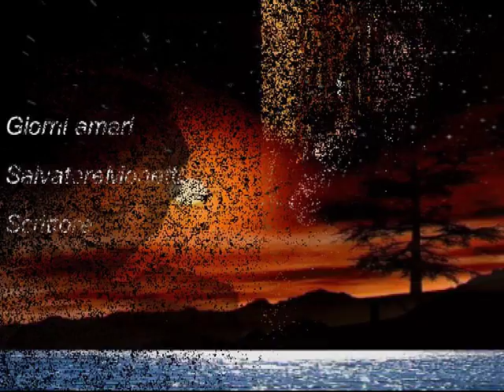Giorni amari SalvatoreMonetti Scrittore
Giorni amari

Guardi verso l’orizzonte
circondata di rosso
mentre il sole si tuffa
nella tua anima.
La notte attende solo la luna che
dolcemente si poserà sulle tue guance
bagnate da una lacrima d’amore.
La tua dolcezza profonda, sincera,
stringe il mio cuore
che si è fatto piccolo da quando il tuo è partito,
ha perso il suoi battiti ardenti
e nell’aria cerca il profumo del vento
perché possa giungere fino a te,
tu, che sei sempre nei miei pensieri,
nelle mie ore che si consumano
in giorni interminabili
ma custodisco le nostre meravigliose emozioni
di giorni mai terminati e si perpetuano nel presente
come le maree che ora sfiorano i tuoi piedi
e il brusio quieto della sera
ti parla di me
e dei miei giorni solitari
in riva al mare,
passeggiando sulla sabbia
in una quiete che guarda oltre la linea dell’orizzonte
dove prendono forma tra le nuvole
i giorni più belli vissuti con te.
Qui, il mare e calmo
come per invitare il mio pensiero
 a staccarsi dallo spirito
e scrutare il tuo volto
che fissa un mare azzurro
fino a riempire di potenza la poesia
che sempre ha cercato le parole
più belle perché possano
esprimere la gioia di esserti accanto.
Ora, le mie notti sono inquiete,
 mi giro continuamente
a cercare quella mano
che dolcemente scivolava tra i guanciali di seta,
ma nel silenzio questo freddo punge
come una spada nelle pareti dell’anima
e invoco questa disperata sete
della tua bocca lontano,
e lancio un grido acuto
nel silenzio di un mare che
non mi parla
come se avesse paura del mio dolore
e si avvia invincibile come sempre
nei sobborghi dello spirito
che insegue ancora, e poi ancora
la luna che splende in quest’inverno
della mia mancanza.
E tutto così bello stanotte,
le stelle luccicano
il riflesso dei tuoi occhi
e tendo la mano quasi a toccarli
senza nessuna idea o memoria o sorte,
le onde riprendono il loro cullarsi,
il faro illumina la barca che segue un giovane delfino
e gli chiedo di lasciarmi in questo novilunio
la libertà di volare fino a te,
 ed essere sfiorato
da lampi sottili che scintillano nel tempo
che non consuma l’amore
perché il destino non muore
nello sforzo di conquistare
le ornate luci celestiali
delle belle e serene aurore.
Ora il pensiero perpetua
attraverso ciò che rimane
di queste paure e gioie
sempre vissute con un cuore umano
ma nella sua interezza completa
ciò che voglio a braccia aperte,
e piano piano mi addormento
sulle righe di questo diario
prima che la nostalgia
abbracci la notte
e ne faccia un compagna interminabile.